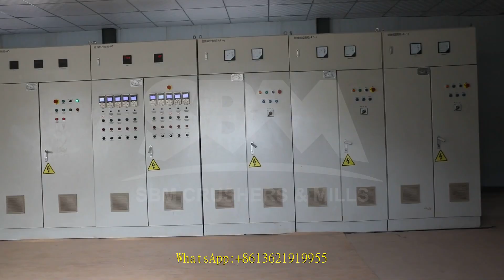cone crusher making powder limestone